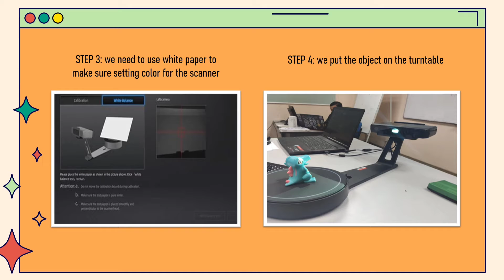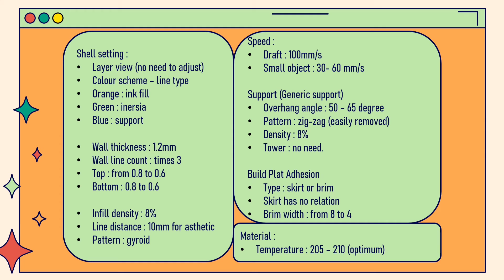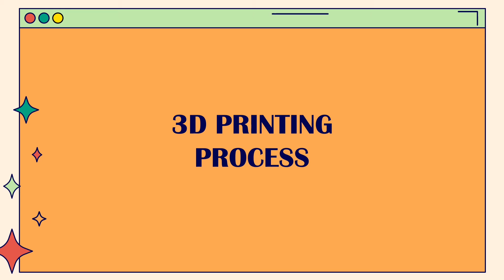February 19, 2021